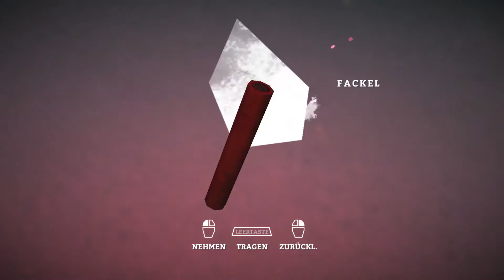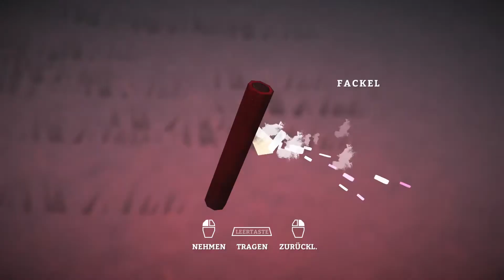The Long Dark [Staffel 2] #07 - Umzugs Stress [Gameplay German Let's Play]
Beschreibung:
Wie weit würdest du gehen, um zu überleben? Du bist alleine in der Wildnis! Um Dich herum ist nur die Kälte und wilde Tiere. Ein Fehler könnte Dein Leben beenden.Hunger,Durst,Müdigkeit und Kälte sind Deine Weg Gefährten lerne mit Ihnen zu leben, sonst wirst Du es nicht überleben! Willkommen bei The Long Dark - einer intensiven Überlebenssimulation!
Let's Play The Long Dark - Gameplay - Deutsch/German
«The Long Dark»
Ein Survival Game von Hinterland Studio (2014)